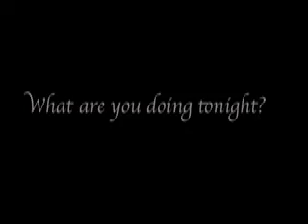Nate's Composition piece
APU Composition and Steady-shooting practical test exercise.